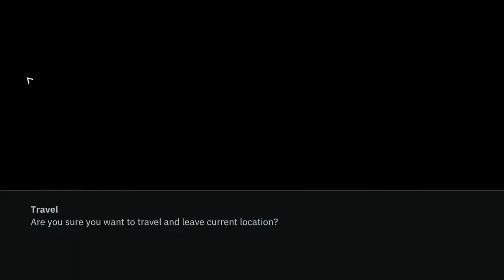This Game is Free !! Wolfenstein Young Blood 2022 Laptop Gameplay Part 2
Wolfenstein: Youngblood is a 2019 first-person shooter developed by MachineGames and Arkane Studios and published by Bethesda Softworks. A spin-off of the Wolfenstein series, the game was released for Microsoft Windows, Nintendo Switch, PlayStation 4 and Xbox One in July 2019 and Stadia in November 2019 as a launch title. The game received mixed reviews from critics who felt it was a step down from previous installments, although some reviewers praised the combat, visuals and level-design.

The player assumes control of either Jessie or Zofia Blazkowicz from a first-person perspective; an optional cooperative multiplayer mode is included. Players can complete the game with another player or with an artificial intelligence substitute. Missions can be completed in a non-linear order, and players can unlock new gear and abilities as they progress in the game.